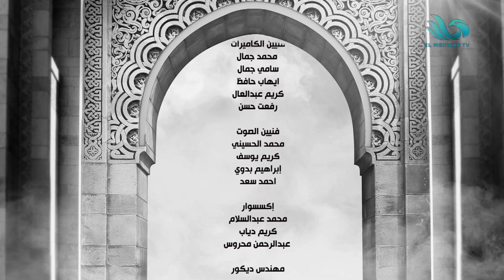الحلقة الكاملة من برنامج "الحياة أخلاق" بتاريخ 01 يونيو 2024